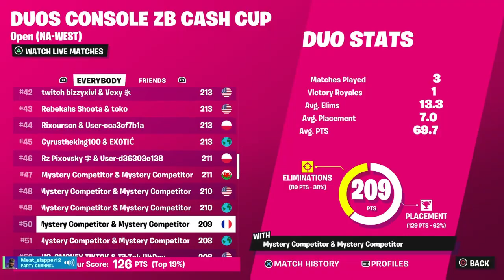First Ever Cash Cup Attempt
I hope you enjoy arevery first competitive cash cup!